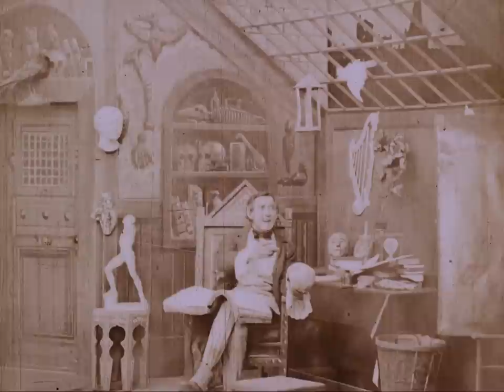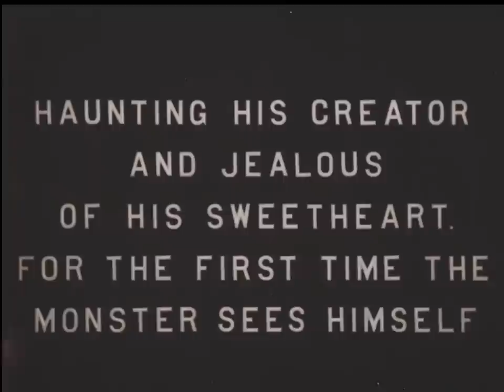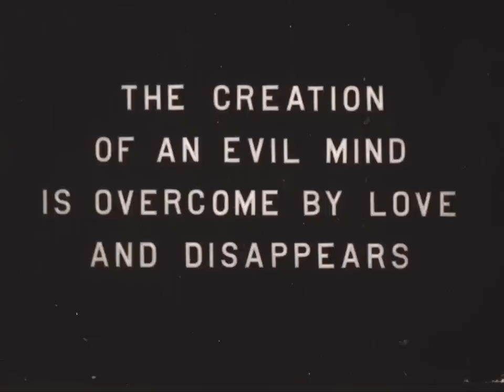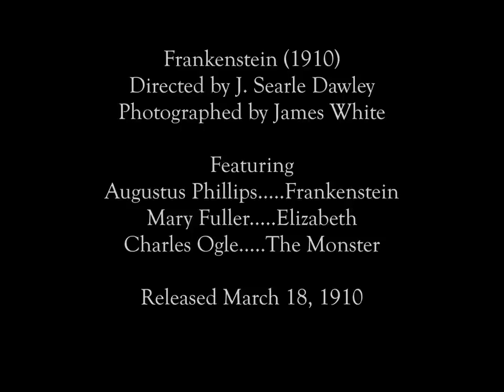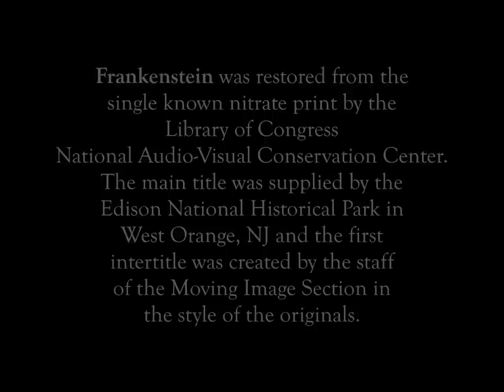Pierwsza ekranizacja "Frankensteina" (1910) – wersja odrestaurowana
Źródło: Library of Congress